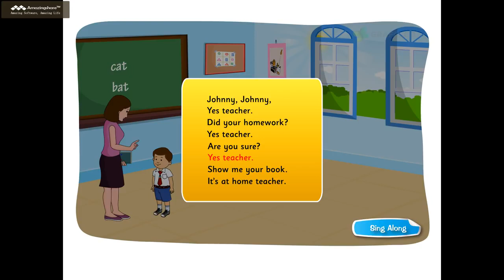Johnny Johnny, Yes Teacher - Nursery Rhymes